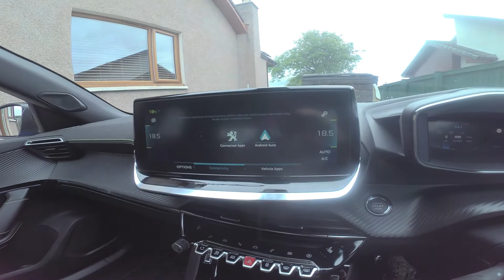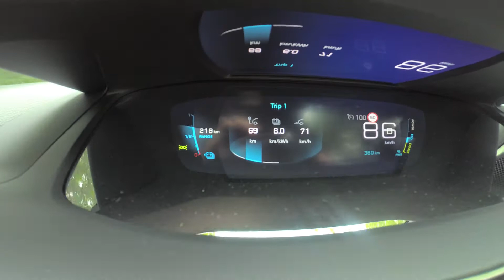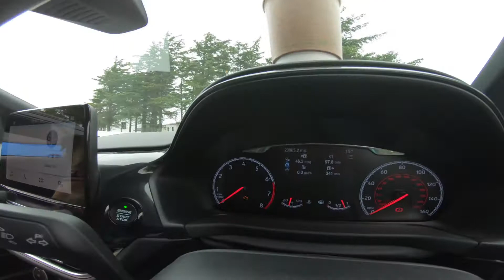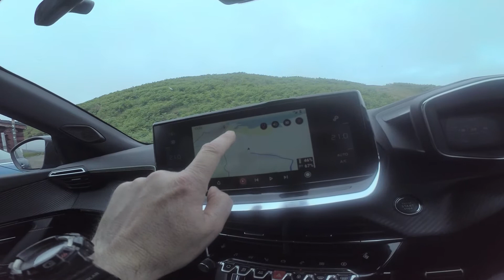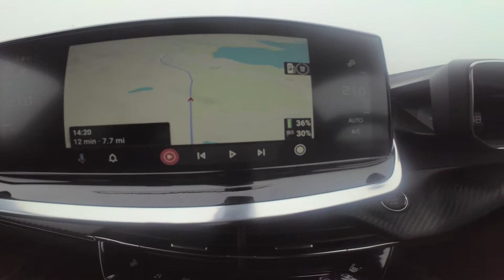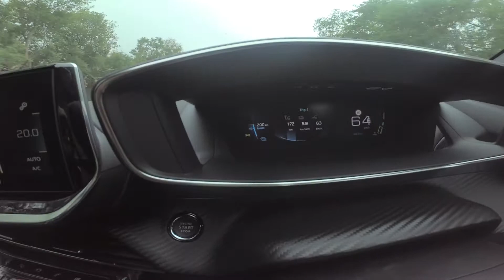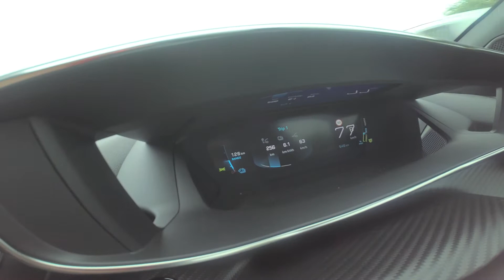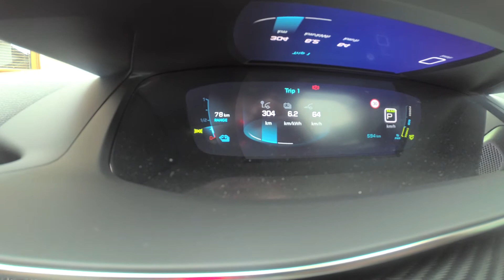Peugeot e2008 - ABRP - Tronity - Strange Range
A wee trip in the e2008 using ABRP and live data from Tronity app. The range estimates on the e2008 are very strange. There's also a delay in the live data. You need to make sure you have your trip prepared and selected properly.
I have contacted ABRP about the units being changed when you plug into Android auto.